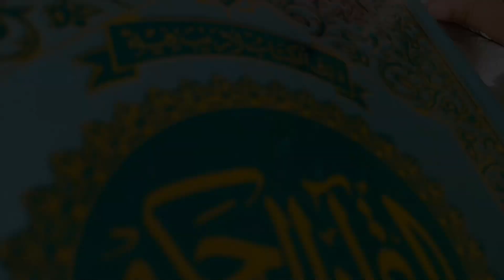sundayvlog আজি কোন আলহী আহিলে আমাৰ ঘৰত || আলু পৰথা ৰিচিপি|| Assamese vlog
sundayvlog আজি কোন আলহী আহিলে আমাৰ ঘৰত || আলু পৰথা ৰিচিপি|| Assamese vlog @Nasrin's Vlogs